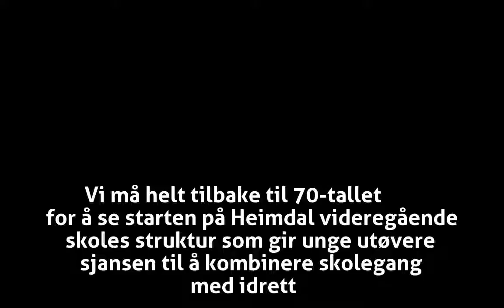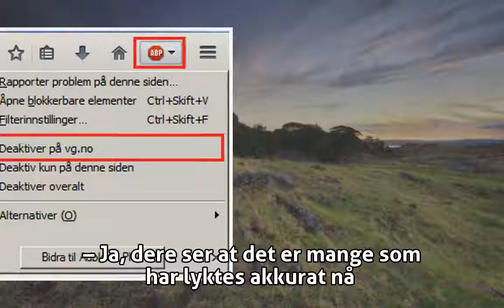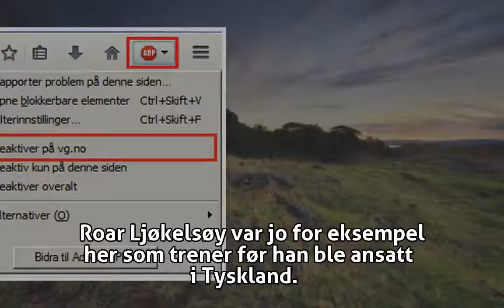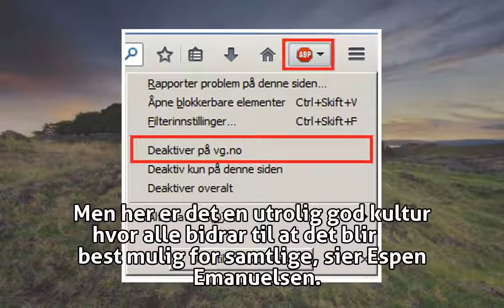Norges «ukjente» talentfabrikk: – Elever gråter dagen de går ut - Vintersport - VG